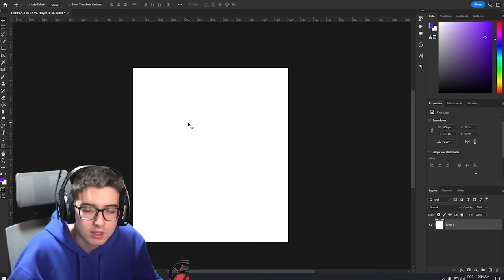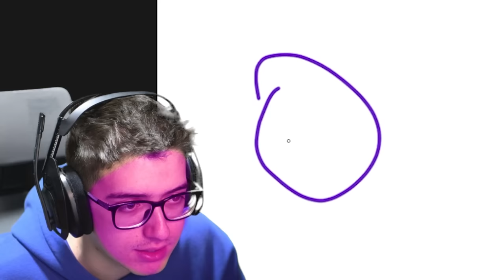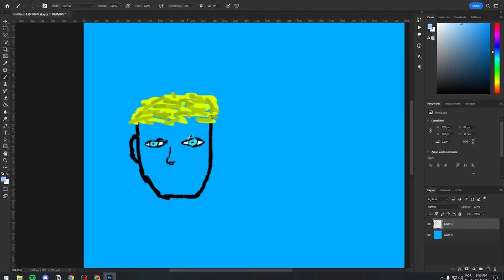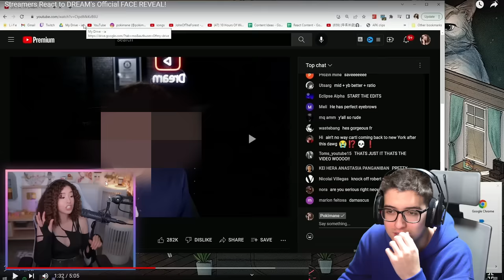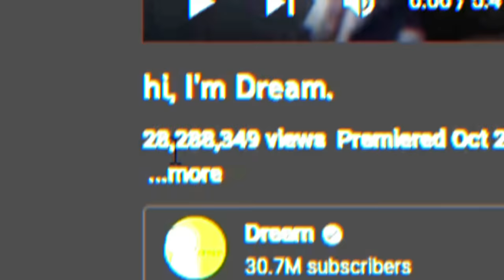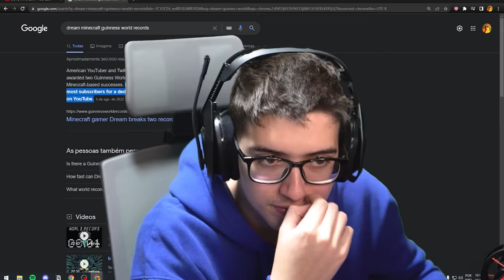Dream revelou o ROSTO depois de 3 Anos…